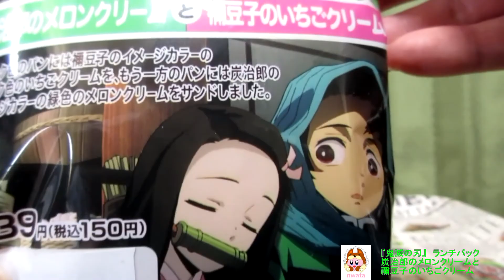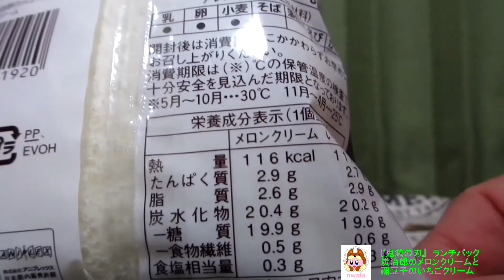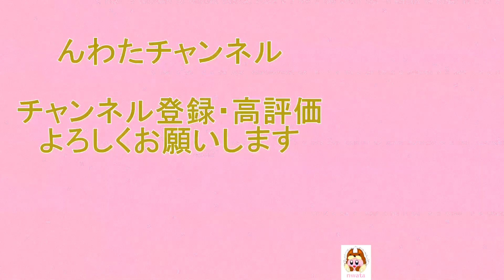🏪🥐🍈🍓【菓子パン】山崎製パンから20年10月13日 ローソン限定発売！鬼滅の刃タイアップ商品！緑色のメロンクリームと、ピンク色のいちごクリームをサンドしたランチパックを食べてみた！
山崎製パンから
2020年10月13日 ローソン限定発売！
「『鬼滅の刃』 ランチパック　炭治郎のメロンクリームと禰󠄀豆子のいちごクリーム」を紹介します。
‹メロンクリーム›
・エネルギー　116kcal(1個当たり)‹推定値›
‹いちごクリーム›
・エネルギー　117kcal(1包装当たり)‹推定値›
・販売地域： 全国（沖縄を除く）
・アレルゲン：乳成分・卵・小麦・大豆 使用。
・説明
　‣「鬼滅の刃」タイアップ商品。緑色のメロンクリームと、ピンク色のいちごクリームをサンドしました。
※禰豆子の「禰」は「ネ+爾」が正しい表記となります。
※パッケージデザイン全3種。

・”鬼滅の刃”について
　‣集英社ジャンプ コミックスより刊行中の吾峠呼世晴による漫画作品を原作としたTVアニメ。人と鬼との切ない物語に鬼気迫る剣戟、時折コミカルに描かれるキャラクターたちが人気を呼び、原作単行本1巻～21巻で累計発行部数が8,000万部を突破。今なお注目を集め異彩を放つ本作。独自の世界観を構築し続け、新たな少年漫画の金字塔として存在感を示している。
　‣2020年10月16日には『劇場版「鬼滅の刃」無限列車編』の公開を予定している。

ⓒ吾峠呼世晴／集英社・アニプレックス・ufotable